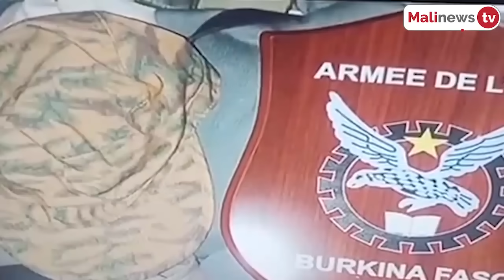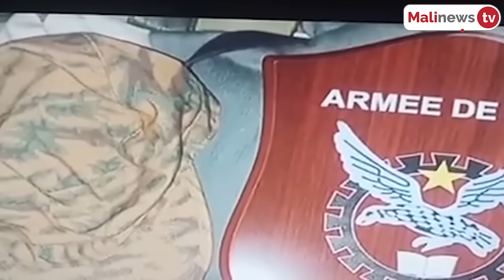Flash Malinews du 6 septembre 2023